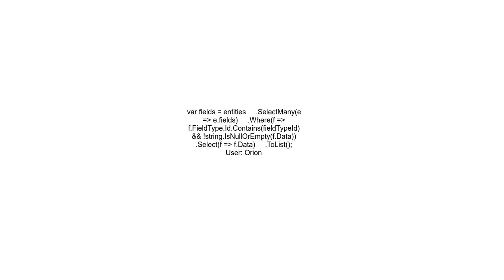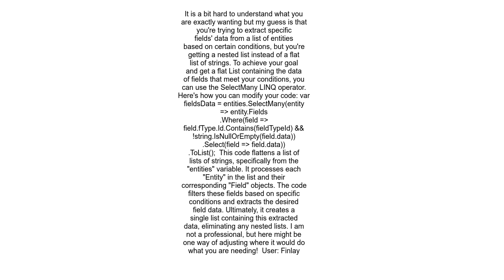extract data from List&lt;List&lt;T&gt;&gt; in C#